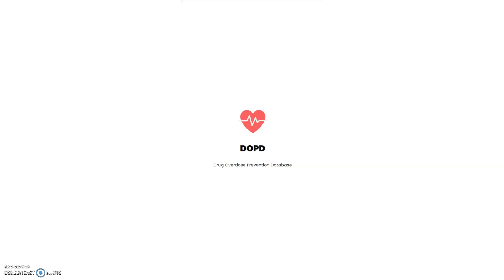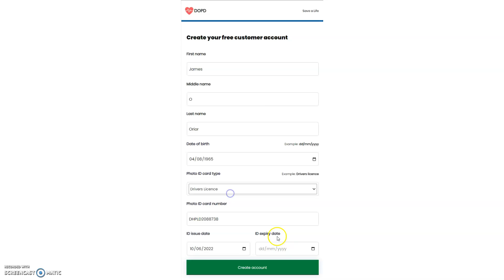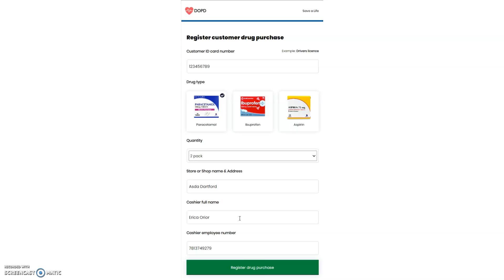Drug Overdose Prevention Database Mobile App Demo Axure RP 8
Axurecourse
Axure RP
UX
UI
UX Design
UI Design